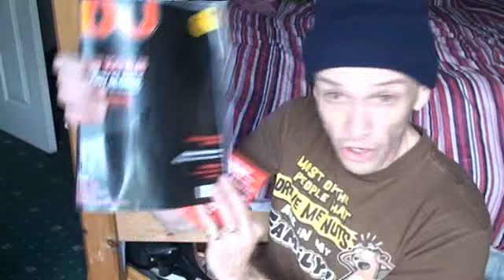DJMAG NOVEMBER 2009 TOP 100 DJ LIST... OR IS IT?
DJMAG NOVEMBER 2009  TOP 100 DJ LIST